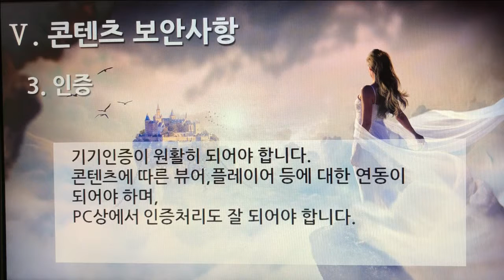[촬영] 1부. 플랫폼 제안요청서 - 콘텐츠 보안사항(Content Security) 3. 인증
[촬영] 1부. 플랫폼 제안요청서(Platform Proposal Request) - 콘텐츠 보안사항(Content Security) 3. 인증